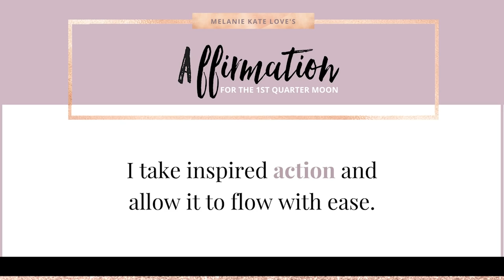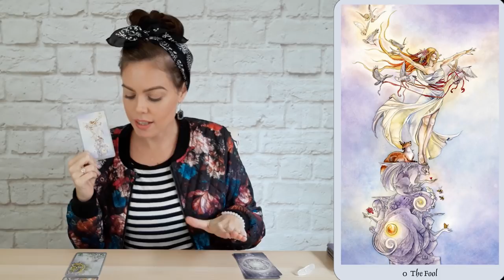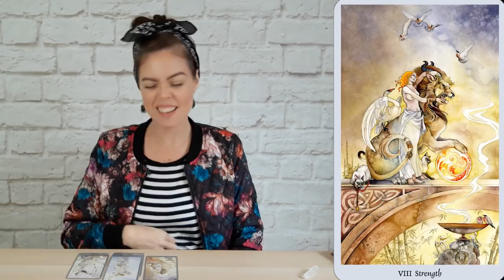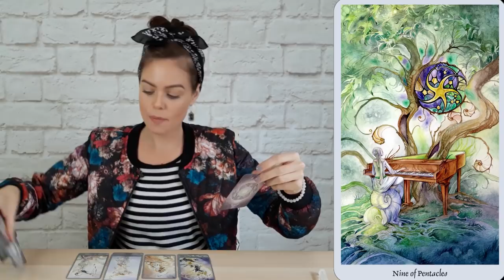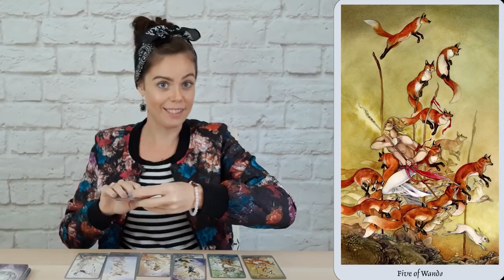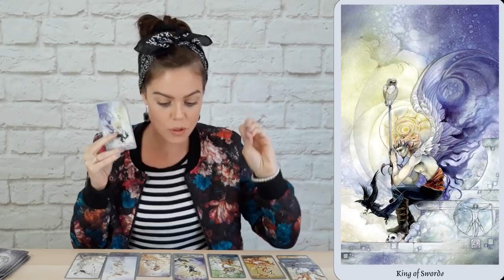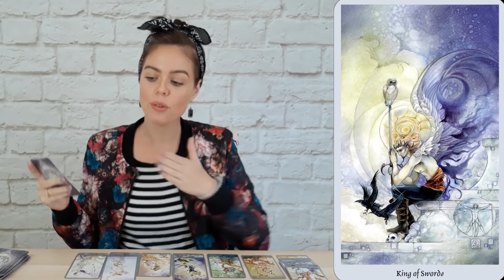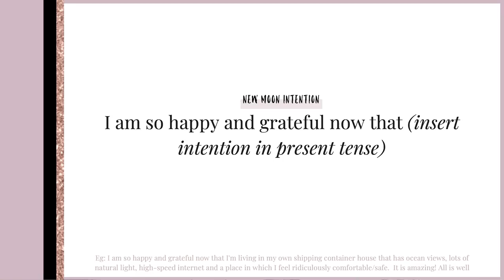WEEKLY ANGEL GUIDANCE FOR APRIL 8 - 14, 2019